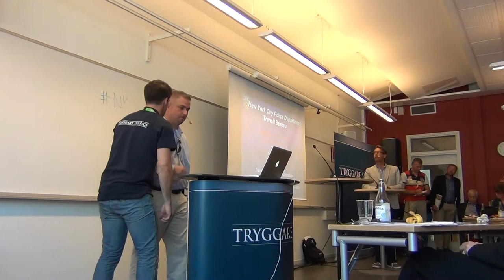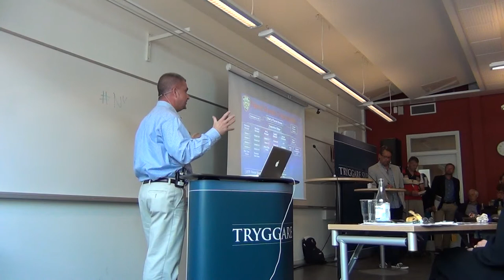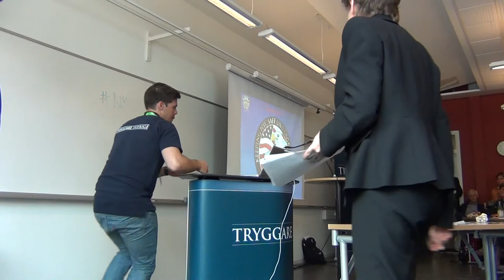New York visar vägen i det brottsförebyggande arbetet del 1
Under de senaste åren har brottsligheten minskat kraftigt över hela USA och då särskilt i New York. Samtidigt har utvecklingen i Sverige varit den motsatta. Under de senaste decennierna har den anmälda brottsligheten ökat med över 20 procent. Även om det delvis förklaras av en ökad anmälningsbenägenhet ser vi en utveckling där grova våldsbrott har blivit vardag i vissa bostadsområden. Frågan är därför vad polisen, politiker och andra aktörer har gjort i New York? Finns det saker att lära från deras
arbete? Handlar det om fler poliser, hårdare tag och nolltolerans, eller finns det andra förklaringar? Tillsammans med försäkringsbolaget IF bjuder vi in till en diskussion om framgångsfaktorerna för en minskad brottslighet och ökad trygghet.

Deltagare: F.d. polischef och säkerhetschef Peter Coyne (NYPD/Metro Tech BID), Vice VD Cynthia Nikitin (PPS), Polismästare Magnus Holmén (Polismyndigheten Gotland), Utredningschef Göran Kellner (IF), Kommunalråd Eva Öhbom Ekdahl (Nacka kommun), Ordförande Karl-Åke Pettersson (Stiftelsen Tryggare Sverige). Moderator Hasse Aro